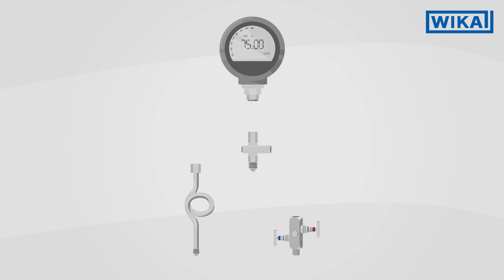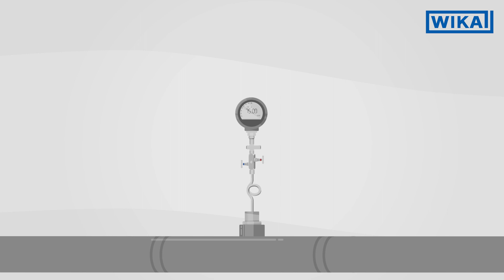Instrumentierungs-Hook-up | Maßgeschneiderte Lösungen für die Druckmesstechnik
Instrumentierungs-Hook-ups sind Zusammenbauten verschiedener Einzelkomponenten in eine komplette Messanordnung. Sie bestehen aus Instrumentierungsventilen (d. h.: Kugelhähne, Absperrhähne, Absperrventile, Ventilblöcke, Monoflansche, Block-and-bleed-Ventile), Fittings und Schutzvorrichtungen (d. h.: Überdruckschutzvorrichtung, Drosselvorrichtung, Wassersackrohr), die an Druckmessgeräte (d. h. Manometer, Drucksensoren, Prozesstransmitter, Drucktransmitter) angeschlossen werden.
WIKA bietet kompatible, maßgeschneiderte Lösungen für Instrumentierungs-Hook-ups in der Druckmesstechnik.

0:00 - Was ist der Nutzen von Instrumentierungs-Hook-ups?
0:14 – Woraus bestehen Instrumentierungs-Hook-ups und wie funktionieren sie?
0:36 - Maßgeschneiderte Lösungen für Instrumentierungs-Hook-ups von WIKA – kompatibel mit Ihren Druckmessgeräten
1:00 - Was ist der Nutzen von Instrumentierungs-Hook-ups von WIKA?
1:21 - Instrumentierungs-Hook-ups von WIKA: Lösungen für Geräte mit Flansch- oder Schraubverbindungen und für komplette Sonderbauformen
1:37: Sonderlösung von WIKA: Das EMICOgauge minimiert die Anzahl von Leckagestellen und senkt dadurch das Risiko für ein Austreten von Messstoffen in die Umgebung.

📱 Kontaktieren Sie Ihren lokalen WIKA-Partner, um maßgeschneiderte Lösungen für Instrumentierungs-Hook-ups zu besprechen